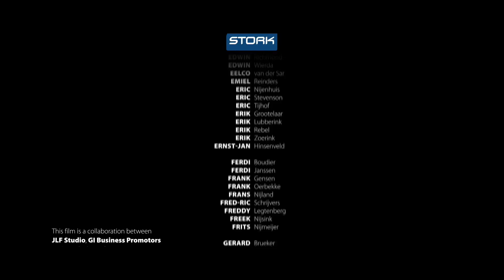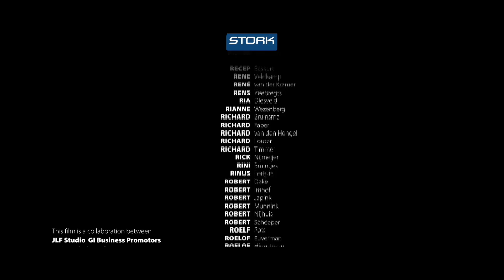Stork JLF Studio